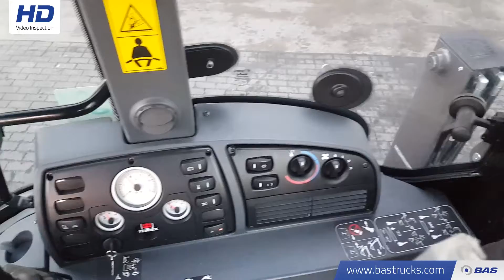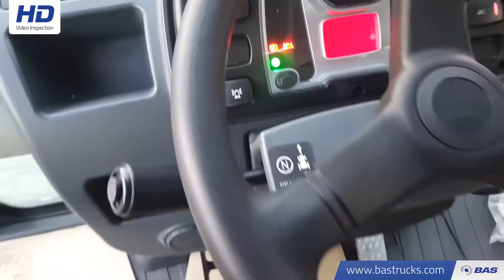70098214 Terex TLB890PS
Terex TLB890PS